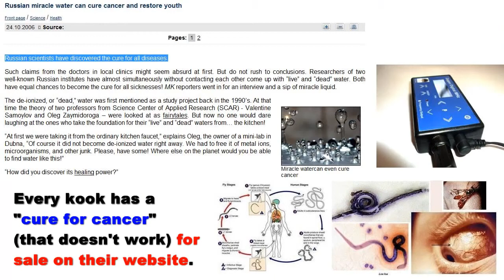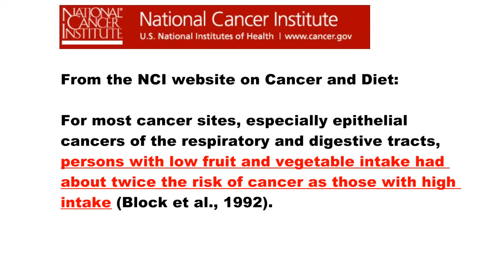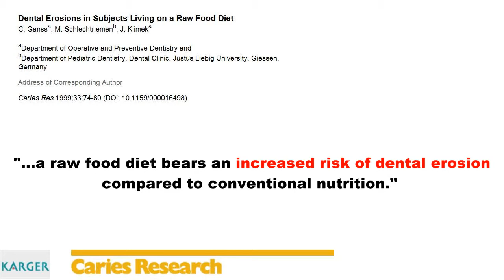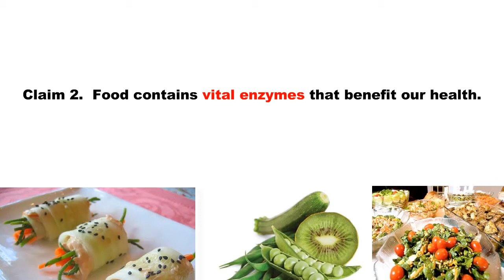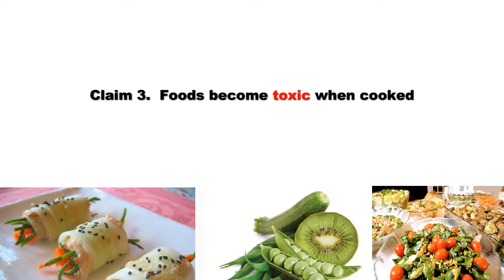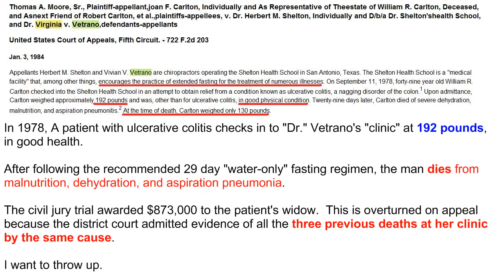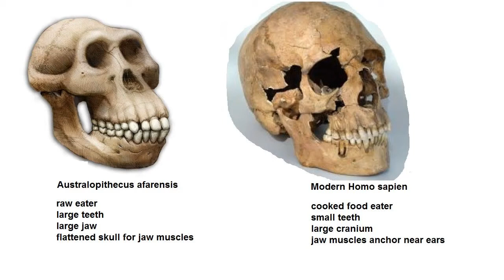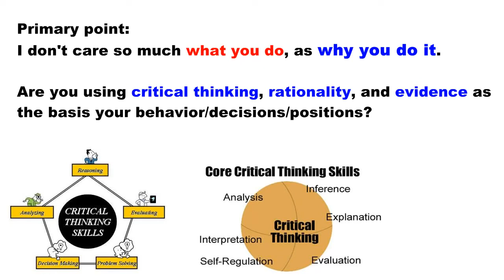My Edited Video